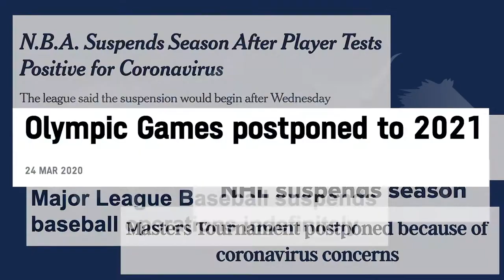Live Mascot Olympics | Day 1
DAY 1
Introducing the first ever collegiate Live Mascot Olympics! Your favorite mascots have joined forces to bring you the olympics you didn't know you needed. When Covid says no, animals say yes!

Mascot Books (Good Boy, Blue!)

Canon G7X Mark II

Join us for adventures around campus, at home, and on the road as we share exclusive look into the life and times of The Butler Bulldog, currently Butler Blue III.